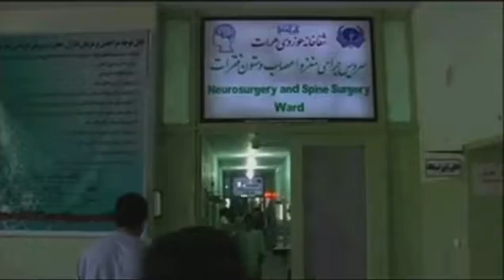Two dead in Taliban attack on U.S. consulate in Afghanistan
At least two people are killed when insurgents attack the U.S. consulate in western Afghanistan.